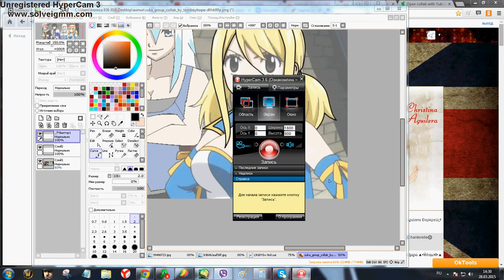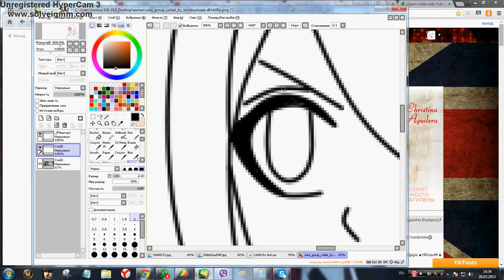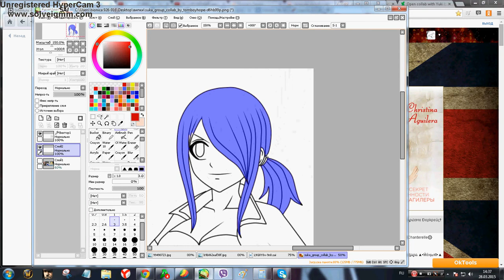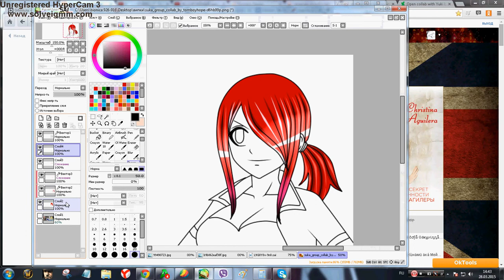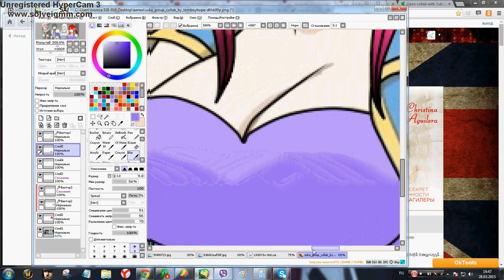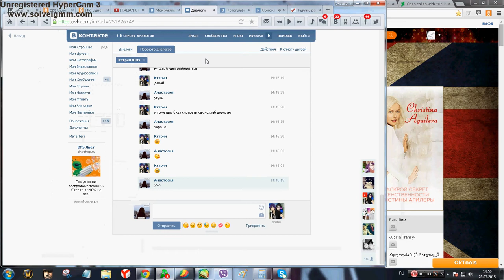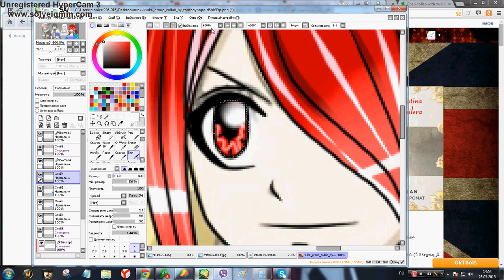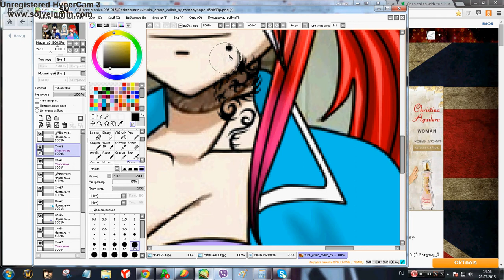Пробное видео в саи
=з
Juno NagisimeOC